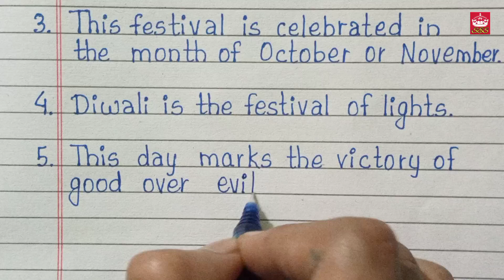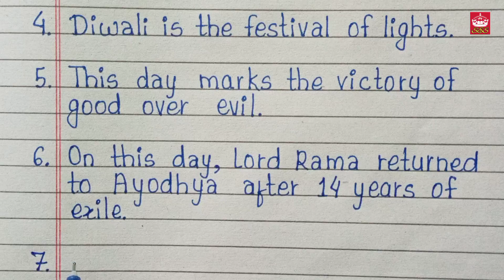20 Lines on Diwali in English | Essay on Diwali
Hello everyone,
In this video we will learn & write best 20 lines on diwali in english.

10 lines on diwali
10 lines on diwali in english
diwali 10 lines
diwali 10 lines in english
diwali par 20 line
deepawali essay
diwali festival essay
essay on my favourite festival
essay on my favourite festival diwali
10 lines on my favourite festival diwali
diwali par nibandh
diwali nibandh

I hope we will like this essay video.